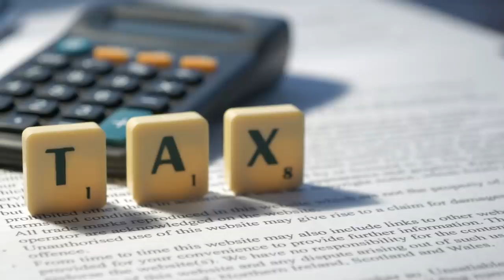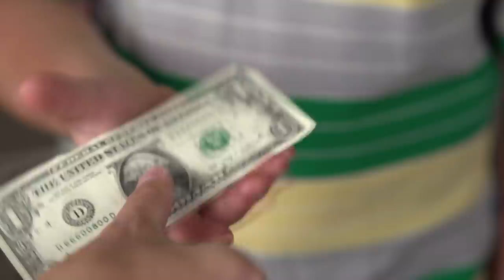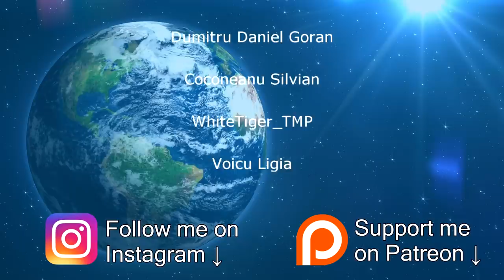Cum face Coreea de Nord bani